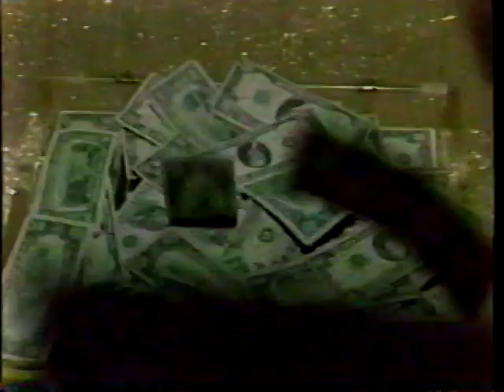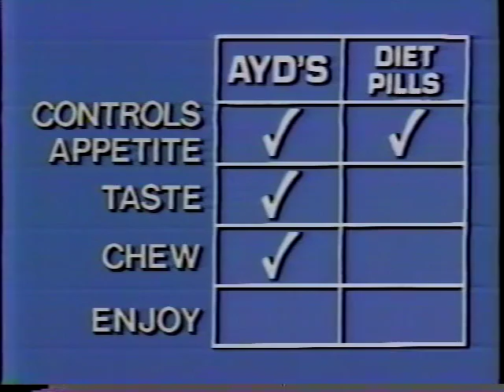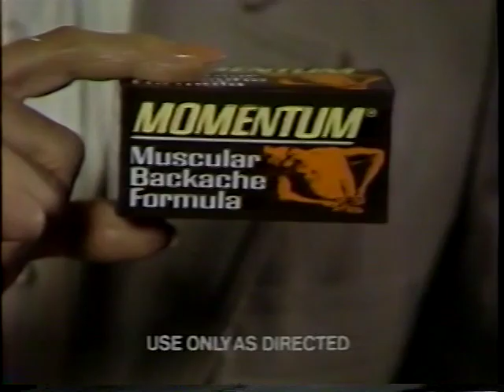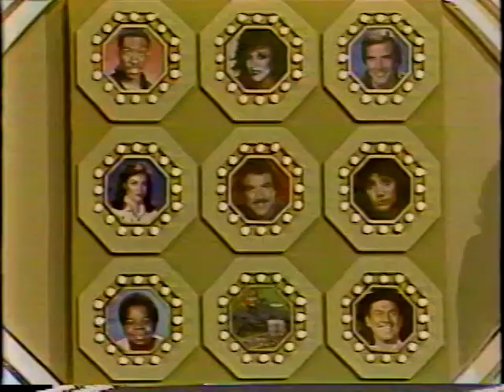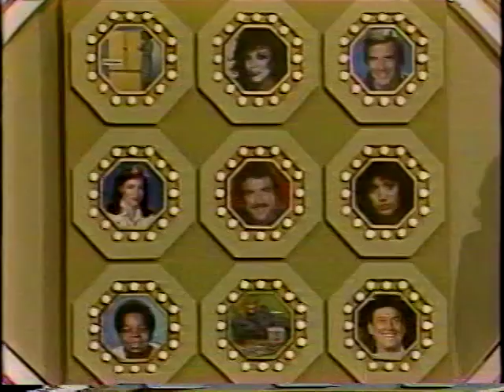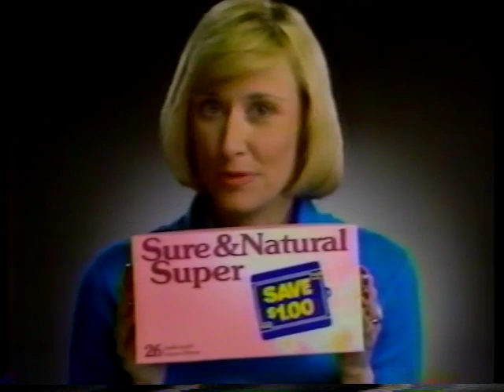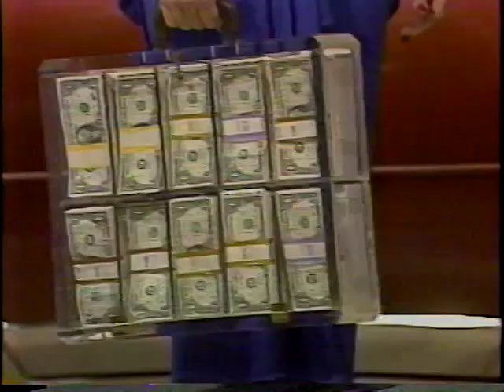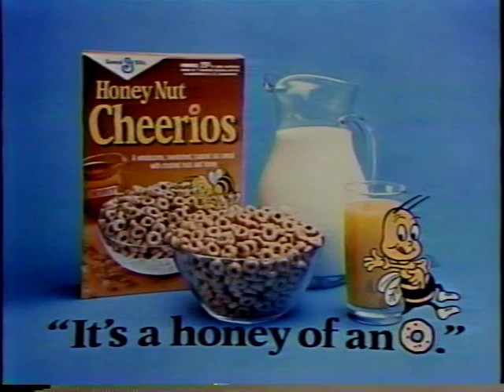Dave Wilson on Sale of the Century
Dad (Dave Wilson) on Sale of the Century